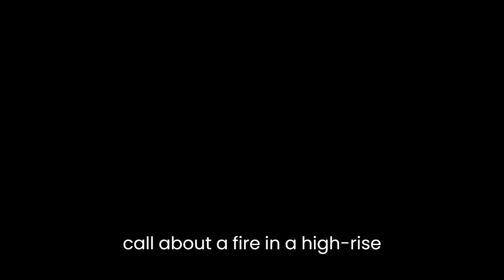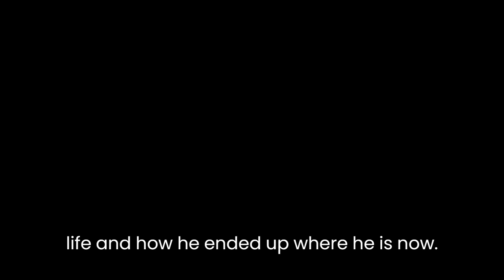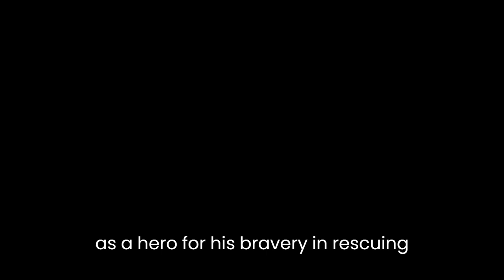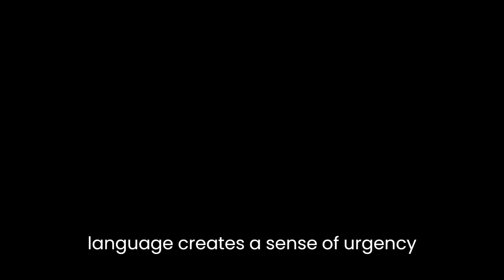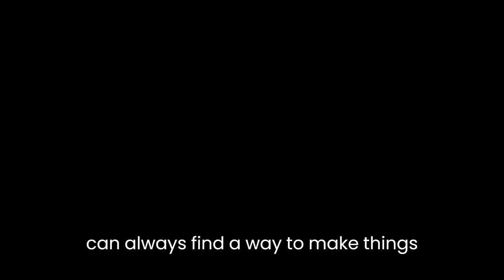"Dying Light" By Stuart MacBride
Stuart MacBride's short story "Dying Light" explores themes of guilt, regret, and redemption through the perspective of a troubled protagonist. Set in Aberdeen, Scotland, the story follows Detective Sergeant Logan McRae, who is haunted by a decision he made years ago and must confront the consequences of his actions.The story begins with Logan receiving a call about a fire in a high-rise building. As he and his colleagues rush to the scene, Logan reflects on his past and the incident that still plagues him. Years ago, he was involved in a drug bust that went wrong, resulting in the death of a young girl. Although Logan was not directly responsible for her death, he feels a deep sense of guilt and is plagued by nightmares.As Logan and his team investigate the fire, they discover that it was deliberately set and that a woman is trapped inside. Logan volunteers to climb up the outside of the building to rescue her, despite the fact that he is afraid of heights. As he climbs, he thinks about his life and how he ended up where he is now. He wonders if he could have made different choices, and if things could have turned out differently.When Logan reaches the top of the building, he discovers that the woman he is supposed to rescue is the same woman he saw on the night of the drug bust years ago. She was the girlfriend of the man they were after, and Logan remembers her pleading with him to let her boyfriend go. He refused, and the ensuing chaos resulted in the girl's death. Now, as he tries to save her life, Logan is forced to confront his past and the guilt he has been carrying with him for so long.The climax of the story comes when Logan and the woman are both dangling outside the burning building, attached to a rope held by Logan's colleagues below. As the fire rages around them, Logan confesses his guilt to the woman, telling her that he should have let her boyfriend go. He tells her that he is sorry for what happened, and that he wants to make amends. In that moment, Logan finds the redemption he has been seeking for so long, as he finally admits his mistake and takes responsibility for his actions.In the denouement of the story, Logan is hailed as a hero for his bravery in rescuing the woman from the burning building. He is still haunted by his past, but he knows that he has done the right thing by saving her life. The story ends on a note of hope, as Logan realizes that he can't change the past, but he can make a difference in the present.MacBride's use of vivid imagery and descriptive language creates a sense of urgency and danger throughout the story. The burning building is a metaphor for Logan's inner turmoil, and his climb up the outside of the building represents his journey towards redemption. The story's themes of guilt, regret, and redemption are universal, and readers can relate to Logan's struggle to come to terms with his past.In conclusion, "Dying Light" is a gripping and emotionally powerful short story that explores the complexities of human nature. MacBride's expert storytelling and well-drawn characters make for a compelling read, and the themes of guilt, regret, and redemption resonate with readers long after the story is finished. The story's message is clear: no matter how dark our past may be, we can always find a way to make things right in the present.